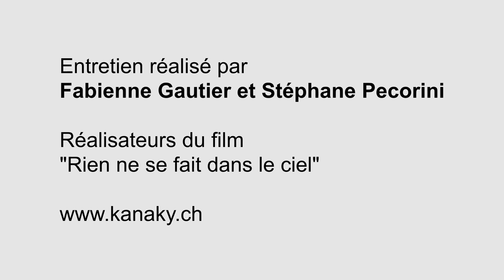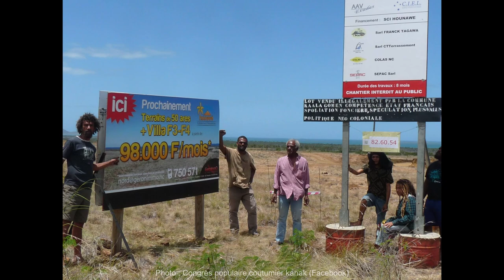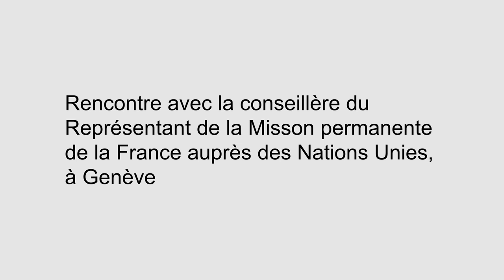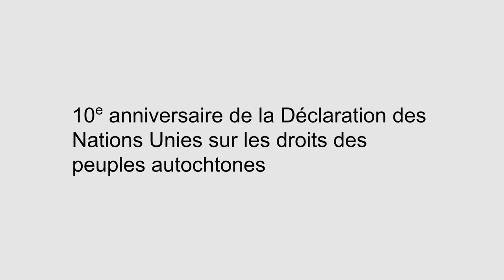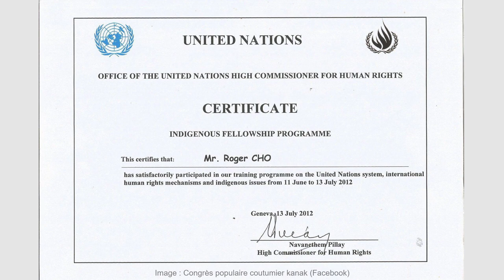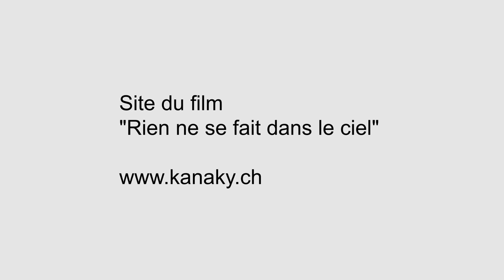Entretien avec Roger Cho, Coordinateur de l'ONG Congrès populaire coutumier kanak, Genève, août 2019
Quelle est la situation de la Nouvelle-Calédonie, 10 mois après le référendum sur l'indépendance ?

Entretien réalisé par Fabienne Gautier et Stéphane Pecorini

Réalisateurs du film "Rien ne se fait dans le ciel"

Louer le film en vidéo à la demande, sur le site Les Mutins de Pangée

Le film suit Roger Cho, coordinateur d’une Organisation non gouvernementale, le Congrès populaire coutumier Kanak (CPCK), depuis sa tribu, où il partage la vie de son clan, jusqu’au Palais des Nations Unies, à Genève.

Le CPCK réalise des cartographies des terres spoliées par la colonisation, apportant un support aux clans kanak dans la revendication de leurs terres ancestrales.

Parallèlement, le CPCK entreprend des démarches à l’ONU en se basant sur la Déclaration des droits des peuples autochtones adoptée par l’Assemblée générale des Nations Unies en 2007.

Une partie du film, tournée en Nouvelle-Calédonie, donne la parole aux acteurs locaux, en cherchant à décrypter les contradictions d’un système hérité du colonialisme. L’autre partie, tournée à Genève, offre les témoignages d’acteurs présents aux Nations Unies dans le cadre du combat autochtone.

Intervenants :

- Roger Cho, coordinateur du Congrès populaire coutumier kanak

- John Passa, sociologue, chargé de mission auprès du gouvernement de la Nouvelle- Calédonie

- Paul Cho, dignitaire terrien (oncle de Roger Cho)

- Jean-François Nosmas, directeur de l’ADRAF, Agence de développement rural et d’aménagement foncier

- André Dang, PDG de la Société minière du Sud Pacifique (SMSP)

- Alain Levant, maire de la commune de Kaala Gomen

- Benoit Tangopi, survivant de l’assaut par l’armée française de la grotte d’Ouvéa en 1988

- Paul Wamo, slameur et écrivain, Nouméa

- Isabelle Schulte Tenckhoff, professeur, anthropologie et sociologie du développement et professeur à l’Institut de hautes études internationales et du développement (IHEID), Genève

- Sylvain Duez-Alesandrini, comité de solidarité avec les Indiens des Amériques (CSIA-Nitassinan)

- Julian Burger, ancien responsable du programme des peuples autochtones et minorités au Haut-Commissariat des Droits de l’Homme des Nations Unies

- Florencine Edouard, coordinatrice l’Organisation des nations autochtones de Guyane (Onag)

- Mohamed Ag Ibrahim, Touareg du Nord Mali